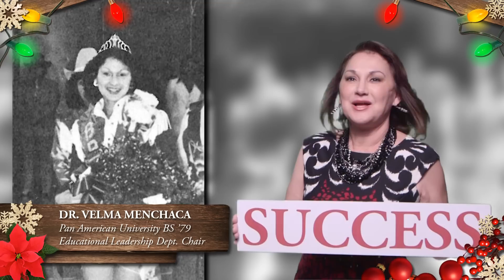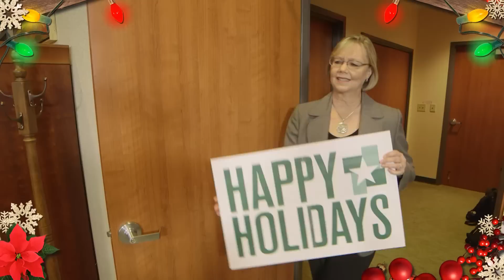The University of Texas - Pan American Holiday Video Card 2013